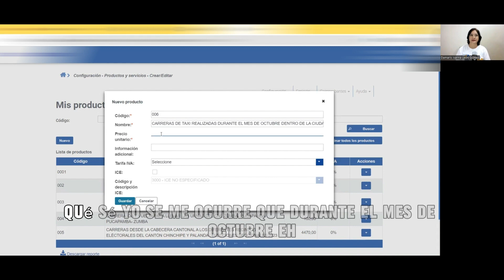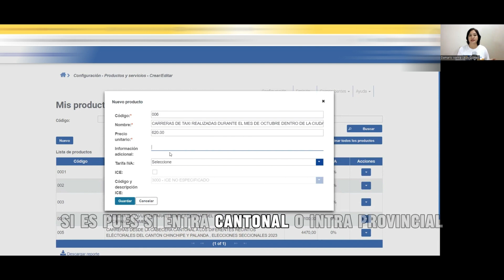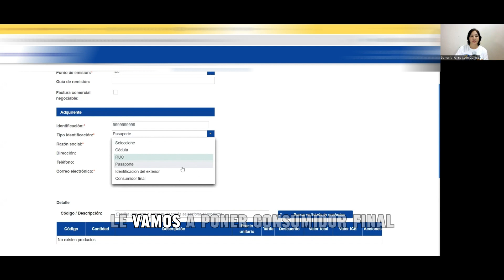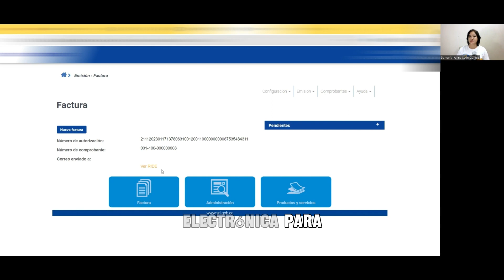¿Cómo deben facturar los taxistas? Transporte Intraprovincial e intracantonal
En este tutorial te voy a enseñar como hacer una FACTURA ELECTRÓNICA paraTaxis, Transporte Intraprovincial e intracantonal

🔔Activa las notificaciones para que te recuerde cada vez que tengamos un nuevo video para tí😊

👉 Comparte esta información con tus seres queridos, pueden estar necesitando enterarse!

🔥Gracias!💖